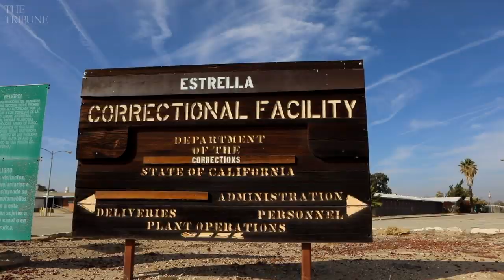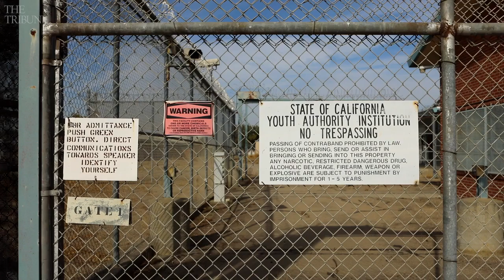Paso looks to purchase vacant youth correctional facility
After two years of negotiations, Paso Robles leaders on Tuesday will officially decide whether to purchase the long-vacant state youth correctional facility. There are various plans to repurpose the 160-acre site being discussed.

Video by: Joe Johnston